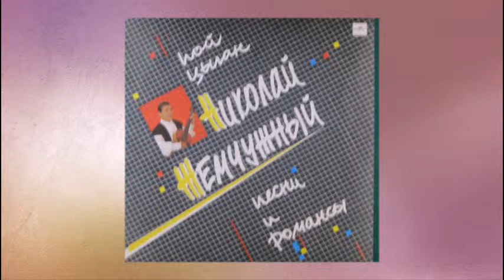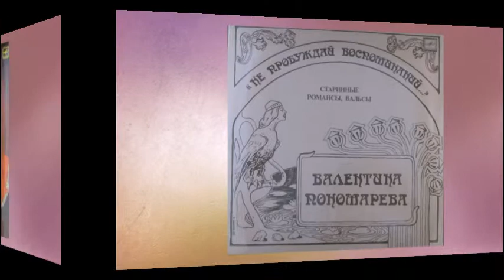Обложки виниловых дисков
обложки виниловых дисков, фирма "Мелодия"